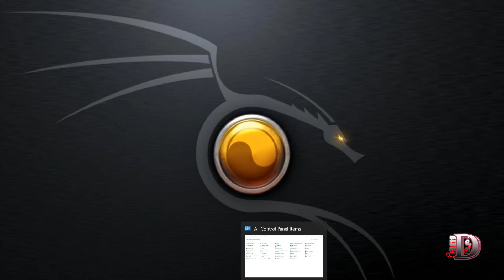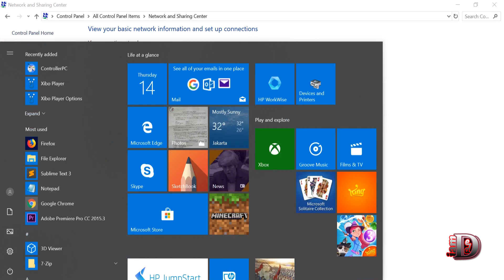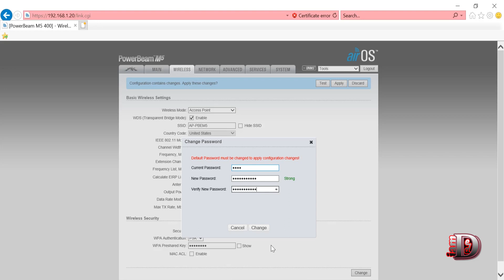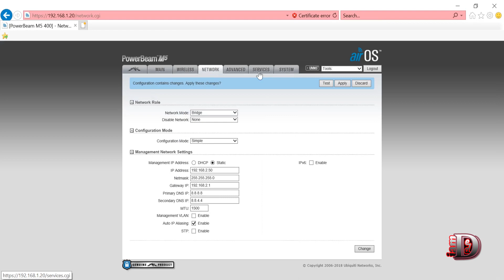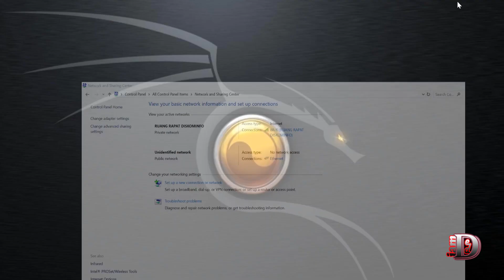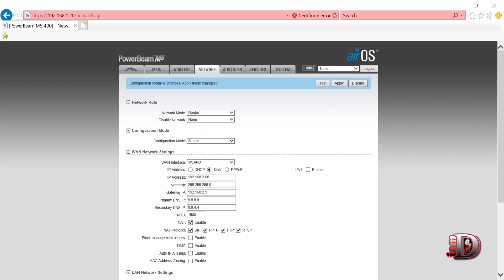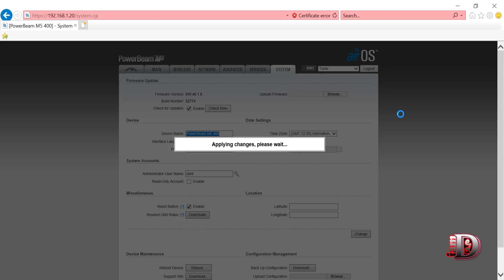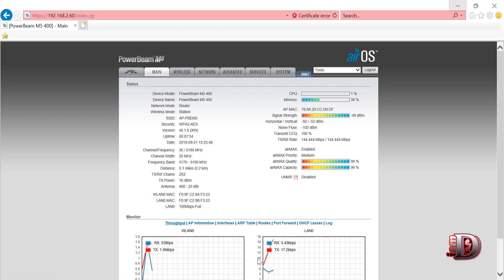Cara Setting Point To Point Radio Wireless Pemancar Powerbeam M5 Ubiquiti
-Radio Powerbeam M5 yang pertama saya setting sebagai Access Point atau pemancar sinyal , dan Radio Powerbeam M5 yang ke dua saya setting sebagai Station/Client untuk Penangkap sinyal dari Radio Pemancar...